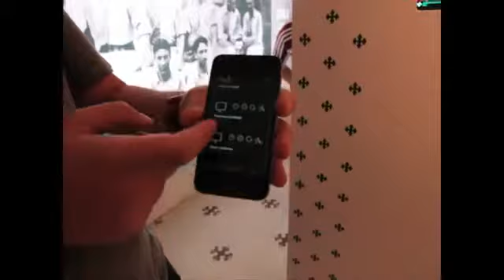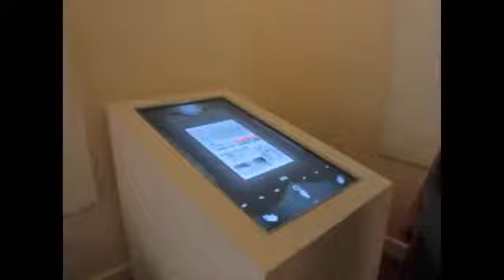TechTudo visita a Sala de Troféus do Fluminense F.C.1417